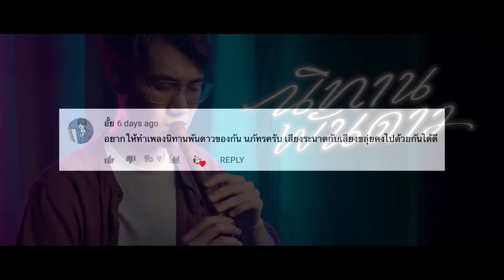นิทานพันดาว Ost.นิทานพันดาว 1000stars | ระนาดเอก - ขลุ่ย | Fino the Ranad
ฟัง cover ระนาดเอกและขลุ่ยเพลง "นิทานพันดาว" (ต้นฉบับโดย กัน นภัทร) ในสไตล์ Fino the Ranad กันครับ อย่าลืมไลค์ แชร์ กดติดตาม และกดกระดิ่งเป็นกำลังใจด้วยนะครับ =)

ขอบคุณเสียเปียโนและ backing track เพราะๆ โดย @tonxpiano